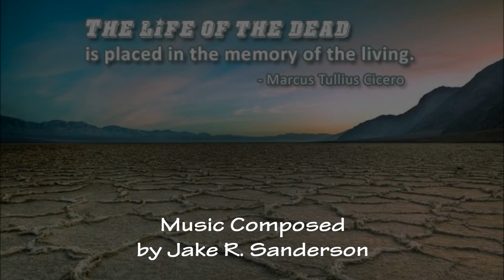In Memory Of You | Emotional Piano Music (FREE DOWNLOAD)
Music I composed for solo piano.

Photo is in the public domain.